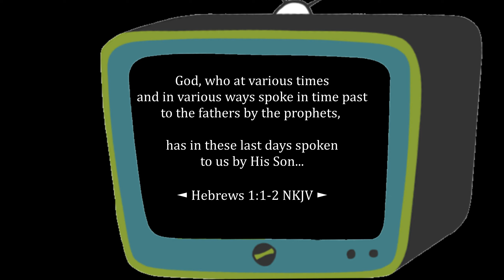◄ Hebrews 1:1-2 NKJV ►God, who at various times and in various ways spoke in time past to...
Hebrews 1:1-2 (NKJV) God, who at various times and in various ways spoke in time past to the fathers by the prophets, has in these last days spoken to us by His Son...

This brings to question why all of these prophets, thousands of them are popping out all over the world at the moment. God doesn't speak unto us through these prophets. He is saying in this verse that He is speaking unto us through His Son. And all of these people who are looking for a prophet to speak unto them, to tell them something about their lives! God is not speaking unto us through these prophets, He is speaking unto us through His Son. In these last days, says Hebrews 1:1-2, God is speaking unto us through His Son. I know in Ephesians 4:11-12 is speaking about God who has chosen some to be apostles, pastors, teachers, and prophets. But it is saying there, they are there for the perfecting of the saints. There are there for the edifying of the body of Christ. They are not there to speak unto us. God is speaking unto us through His Son. And Jesus said in John 10:27 that "my sheep hear my voice".

Facebook message m.me/faithNIBBLES